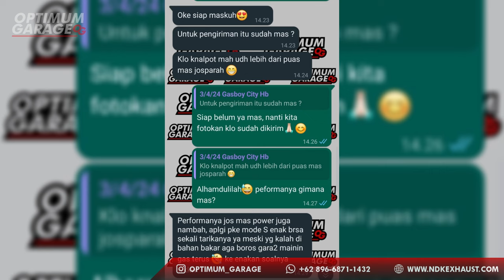JADI PARAH!! Ganti Knalpot di City Hatchback Bisa Ganti Suaranya ?! Valvetronik NDK Exhaust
Sebuah project spesial City Hatchback dari Jawa Barat yang rela datang ke Purbalingga untuk melakukan upgrade full exhaust system NV-Tech !! Penasaran sama hasilnya ? stay tune di youtube Optimum Garage ya !!